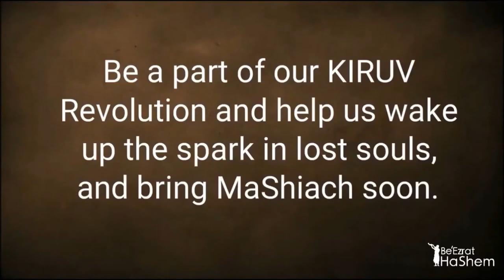Daily Chidush: What Does It Take To Be Saved By MaShiach?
Rabbi Yaron Reuven discusses the concept of being saved by Moshiach. He emphasizes the importance of having a strong connection to Torah and living a life filled with good deeds. He also highlights the need to be ready for Moshiach's arrival, which can happen at any moment.

The shiur touches upon various aspects of Jewish tradition, including the importance of faith, the concept of the end of days, and the significance of living a virtuous life.

The Daily Chidush voice recording by Rabbi Yaron Reuven has become really popular and a real life changer for many. They're short and to the critical point.